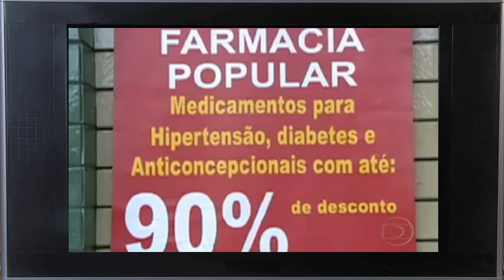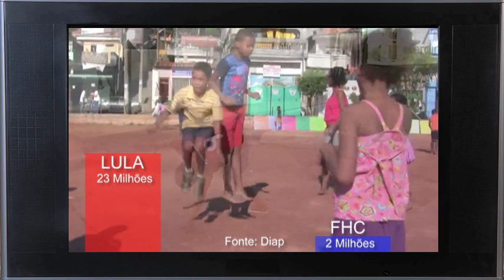Lula X FHC: TV Vermelho compara o que mudou para o Brasil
Duas eras, dois mandatos, dois presidentes com biografias distintas. A TV Vermelho comparou, em diversos temas, os oito anos do governo Fernando Henrique Cardoso (PSDB) com os oito anos do governo Luís Inácio Lula da Silva (PT). Veja o que cada um fez pelo Brasil.